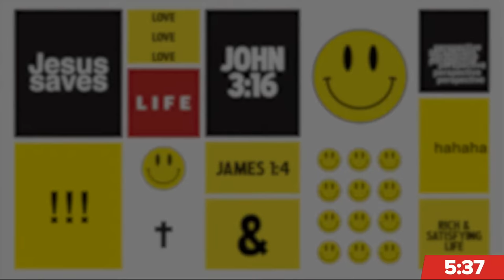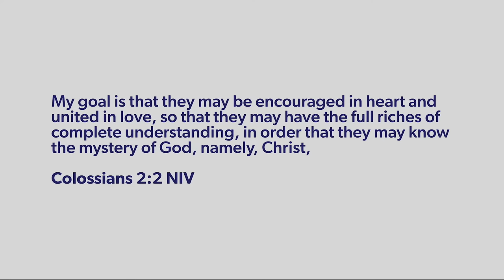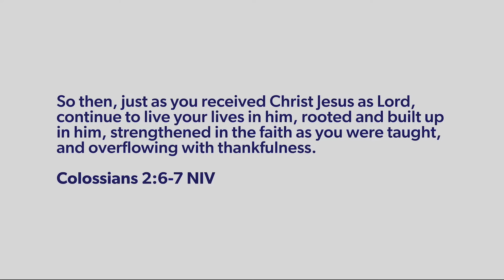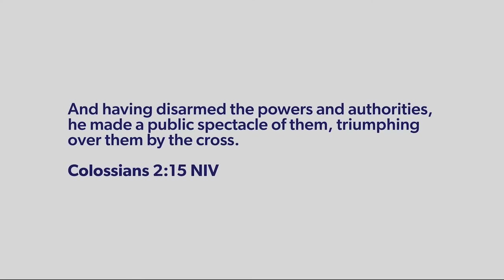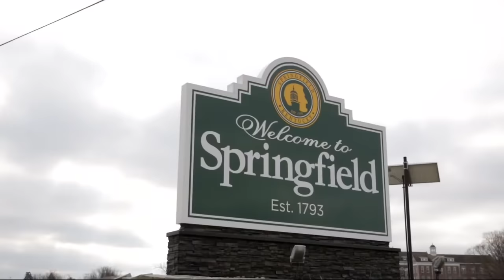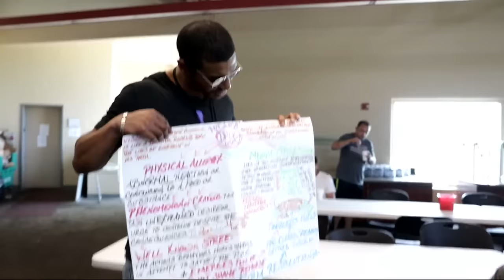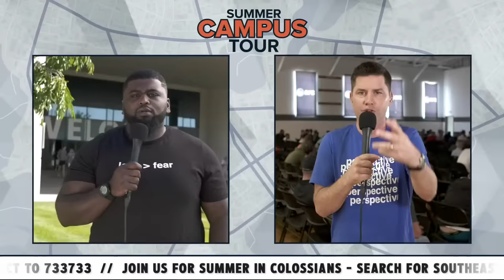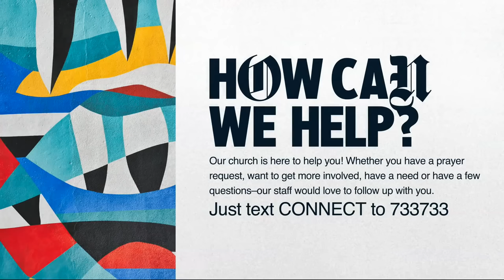Barriers to Real Life | Matt Reagan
False teaching is one of the most common obstacles we face to living the real life in Christ. The mystery of the Gospel is that we are made alive in Him alone. Just as we received Christ by a mysterious miraculous power, so also do we live in Him.
Worship Service
0:00- SE Online Pre-Service
5:40 - Song // My Testimony
10:00 - Song // A Thousand Hallelujahs
15:00 - Song // Chose Me
23:23 - Message | Matt Reagan
42:54 - The Story of Naquan
47:30 - Communion
50:44 - Song // Same God
56:40 - Song // Do It Again
1:01:45 -  SE Online Post-Service